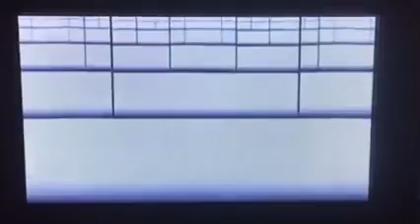Video mixers modified for voltage control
Voltage controlled video mixers operated by a modular synthesizer.